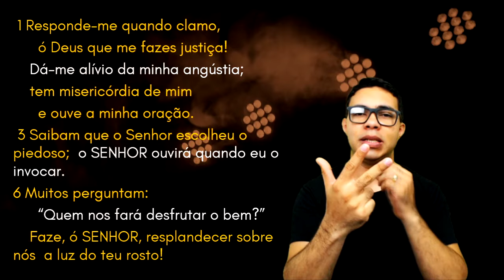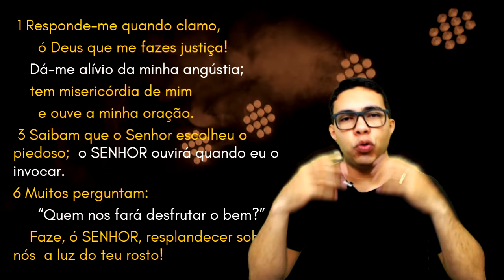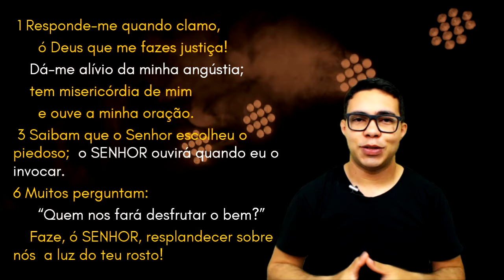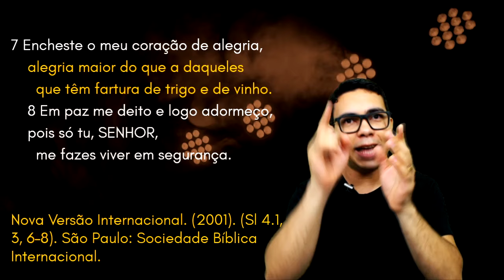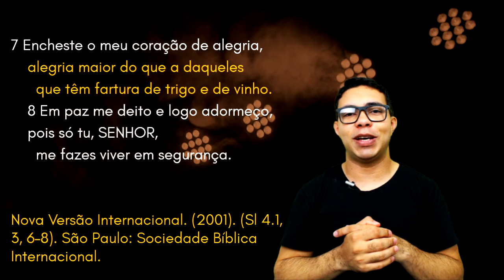Salmo 4 Estudo: Coração ALEGRE (Bíblia Explicada)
Em Salmos 4, o salmista Davi procura nos ensinar. O objetivo é mostrar que Deus ouve seu povo. Ele dá um destaque para o piedoso, a palavra no hebraico é chaciyd que significa: fiel, bondoso, santo, devoto.